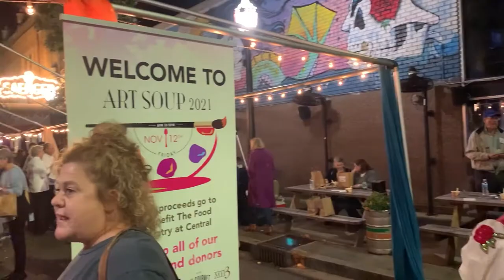Art Soup 2022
Loaves and Fish Community Ministries will host ART SOUP on November 12, 2022, from 6-9 pm. This year’s event will be a lively street party on Joachim Street in front of the Saenger Theatre and the Mobile Arts Council in conjunction with LODA ArtWalk.

The art in "Art Soup" is represented by exquisite, handcrafted bowls donated by local artists. The empty bowl signifies the fight against hunger. All funds raised will benefit the FOOD PANTRY at Central. Your ticket to Art Soup will include a hand made bowl, soup and a beverage, live music and more.

MOJO's Jimmy Roebuck Trio will entertain with live jazz, and local restaurants will provide soups, desserts and regional craft beers. Plus, enter raffles to win gallery-level art pieces, tickets to the Mobile Symphony, Mobile Opera or Mobile Ballet, and a 3 night stay downtown during Mobile Mardi Gras.

Online entry allows you early VIP admission at 5:30 pm to select your bowl! Tickets will be available at the door beginning at 6 pm, for $40, so buy early!